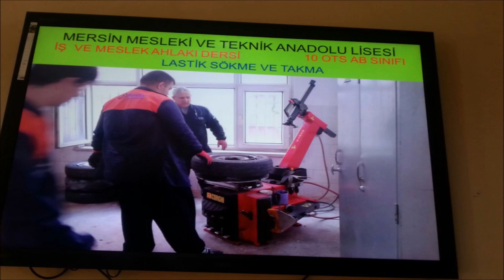Akdeniz - Mersin Mesleki Ve Teknik Anadolu Lisesi